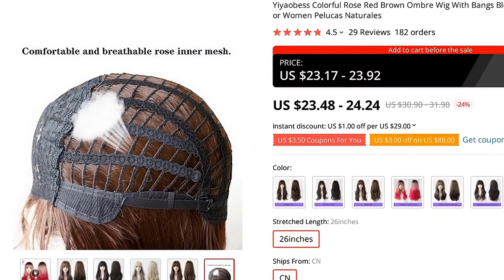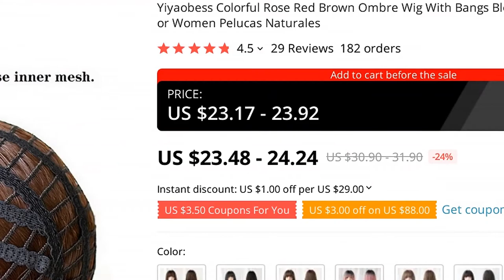🔥 [ ON SALE ] YIYAOBESS COLORFUL ROSE RED BROWN OMBRE WIG WITH BANGS BLOND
00:00 Intro
00:10 Presentation
00:00:41 User photos & reviews (from site)
00:01:01 Fin 🙏

YIYAOBESS COLORFUL ROSE RED BROWN OMBRE WIG WITH BANGS BLOND HIGHLIGHT SYNTHETIC LONG WAVY HAIR WIGS FOR WOMEN PELUCAS NATURALES

PRODUCT STARS ⭐: 4.5/5
STORE NAME: YIYAOBESS HAIRSTYLE STORE
STORE RATING: 92.8%/100%

Buyer Questions  Answers ‎(1)‎Can I use heat on this product? I’d like to straighten it:)1

29 REVIEWS AND USER RATINGS FROM AMAZON, ALIEXPRESS AND OTHER ONLINE SHOPS & CATALOGS!
THIS IS BEST ALTERNATIVE FOR LEATHER BUT CHEAP (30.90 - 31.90) LOOK CLOSER AT THIS SYNTHETIC NONE-LACE WIGS PRODUCT!